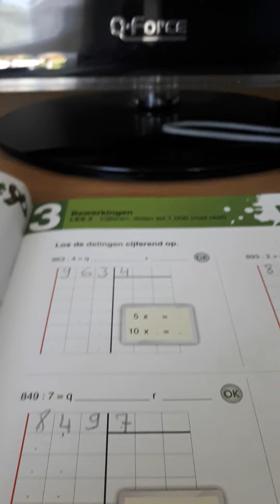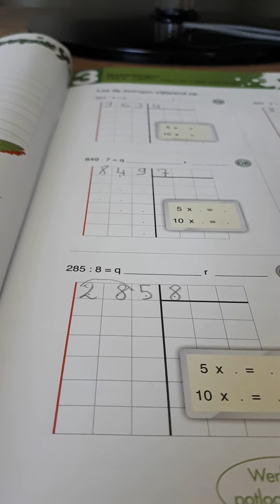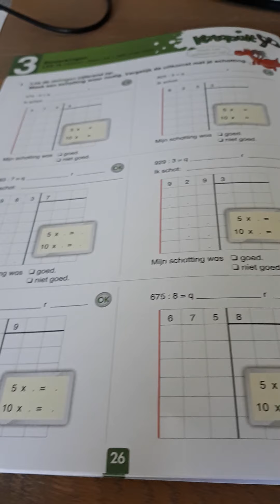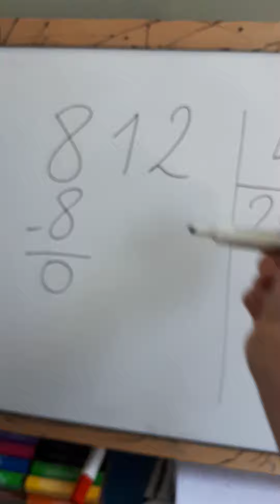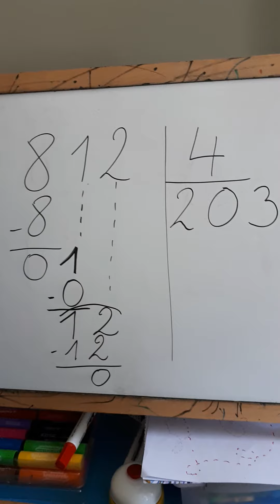L3: cijferend delen (laatste stap 2)